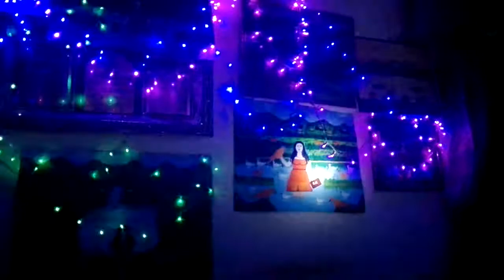Christ modified the balance of GOD XX...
الله تعالي بعد الفشل مع الانسان الاعظم وهو الاول يصنعه الله جل جلاله علميا كتجربة اولا. XX خان الانسان الاعظم وطنه وهو عائش فيه لوحده ، والذي يخون وطنه، خان الله تعالي ، و الله تعالي من يخون الله جل جلاله يلعنه الله تعالي الي الابد... XX و هذا ما جعله شيطانا لعين و اطرده الله تعالي من منظومة عرش الله نهائيا و استقر و جسمه من نور ومن بعد اصبح معه الانسان الاسفل جسمه من المائ و لحم و عظام فاحتقره الشيطان لانه جسمه من نور وتوعد الشيطان بتحطيم الانسان الاعظم مهما طال الزمن بسبب الحسد و الغيرة المريض بهما و الصراعات متواصل الي الان. XX. X و هذا ما جعل الله تعالي يصخر الانسان الاسفل ارضا بالالاف للتذكير بعظمة الله تعالي واية الكرسي مفهوما سلوكا، تطبيبقا، و في الاخير استقر رأي الله تعالي كتابة موضوع الانشائ التي عنوانها اية الكرسي. وهو كلام الله المقدس الموجود الان في الكتب المقدسة الثلالة و اول ديانة رسمت من الله تعالي رسميا هي الييهودية العشيرة الؤولة لله تعالي التي اوحي الله تعالي كلام الله السليم الي العالم اسرائيل وهو الانشائ و عنوانها اية الكرسي من الله تعاي الي الان و الحاضر و المستقبل. XX. و من بعد الديانة المسيحية السمحاي لتعديل ميزان الله تعالي العادل في الارض، سبب ذلك الانزلاقات الخطيرة من طرف اصحاب الديانة اليهودية. XX. اخيرا الفكر الاسلامي النظيف المسالم و السليم لقوم قريش فقط. XX.

ن
 و